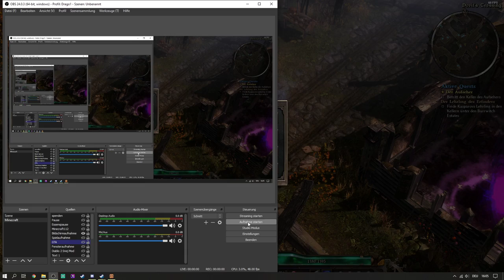Let's Play Grim Dawn mit allen DLC's #6 Largest Update 1.1.5.1: Sturm Totem geht ab!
Mit allen Addons! - Forgotten Gods Crucible und Ashes of Malmouth
Char: Druide = Schamane + Arkanist - Sturm Totem und Windteufel!